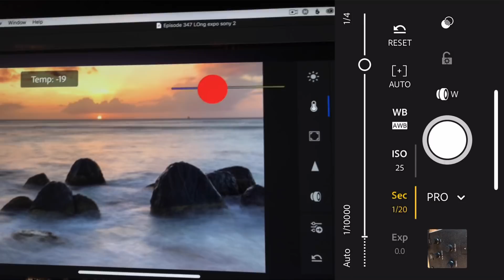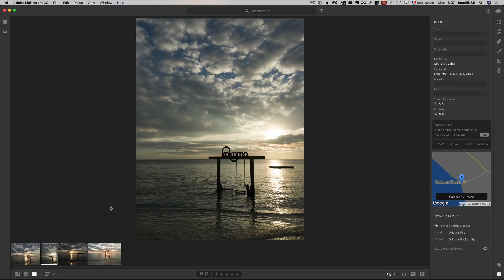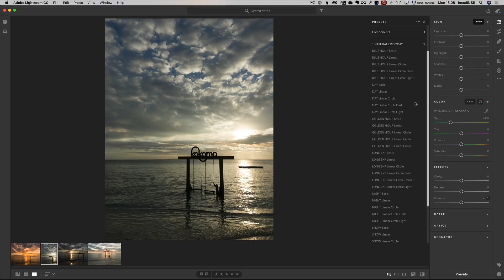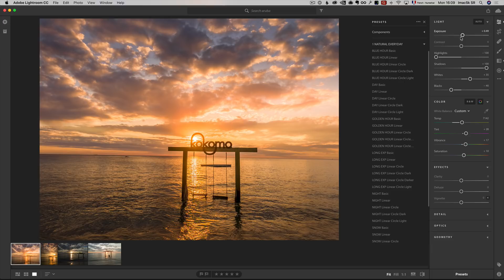Lightroom Mobile HDR vs PRO mode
In this episode, I will show you why it is better to use the HDR option in Lightroom Mobile instead of the PRO option.

Voila!